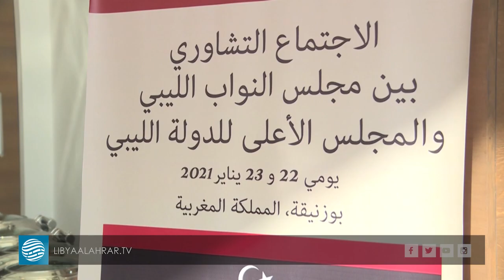المشري: حفتر يرفض الاستفتاء على الدستور والسائح يدلس